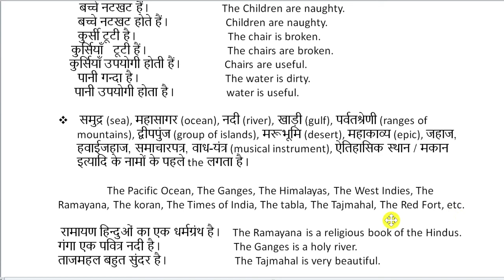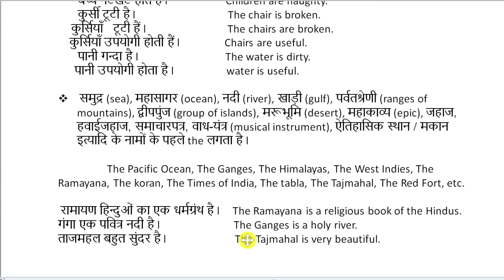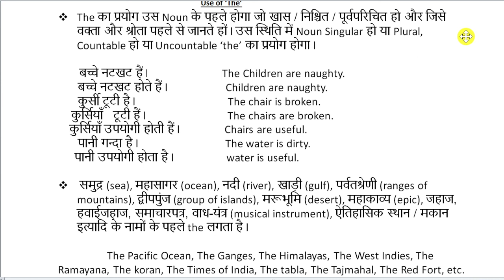Use of A, An & The /Day - 3/English translation/Spoken english/ vocabulary/Basic english translation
Hello friends,
This is my you tube channel 'ehome english centre'.

If you any question ask me, please comment in this video..

Jai Hind